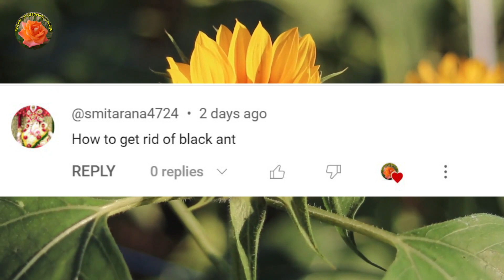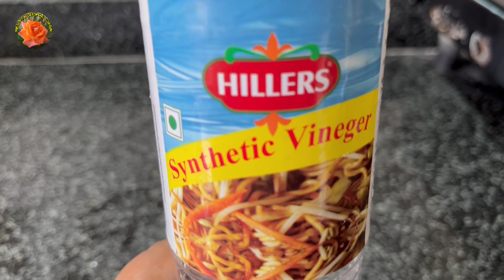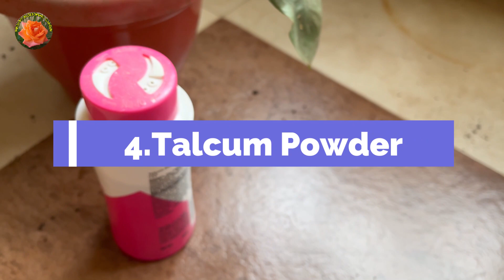इन आसान 8 तरीकों से काली चीटियों को गार्डन से भगाएंHow to get rid of Black ant| Hindi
Are pesky black ants invading your garden and wreaking havoc on your plants? Don't worry, we've got you covered! In this video, we unveil a comprehensive guide on how to effectively get rid of black ants from your garden once and for all. Discover natural and safe methods, expert tips, and DIY solutions that will help you reclaim your garden sanctuary. From homemade ant repellents to strategic placement of barriers, we'll show you the proven techniques to combat those tiny intruders. Say goodbye to black ants and hello to a thriving garden paradise!

My Recommended products and gears for youtuber :-
Full list
Ring light(14 inch)
Ring light(18 inch)
Mic Pop Filter Shield Mask
Air pods
SanDisk Ultra microSD
Head Phones